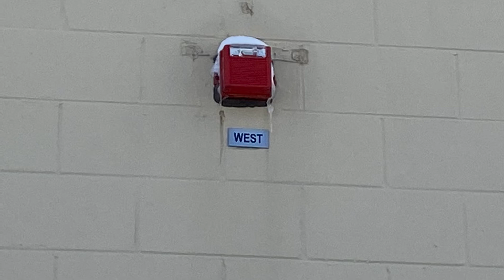Alarm photo collection #1